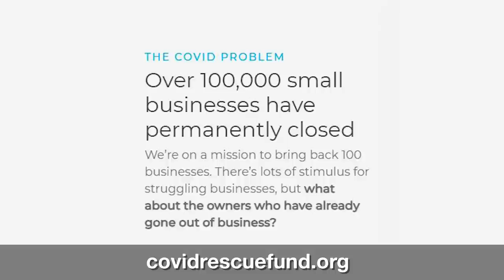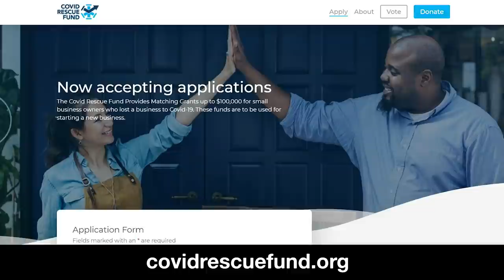Kobe Bryant's Widow Exposes MONSTER Cops Over Crash Photos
To help small businesses forced to close by the Pandemic and provide support for TYT's newest partner, head over to find out how you can directly affect change in your hometown!

First responder police officers to the fatal helicopter crash of Kobe Bryant took gruesome photos of his, and his 12-year-old daughter's, dead bodies. Now his widow is exposing them in court.
John Iadarola and Cenk Uygur discuss on The Young Turks.

"Los Angeles County is reportedly accusing Vanessa Bryant of putting law enforcement officers at risk after the widow shared a 12-page document revealing the names of the deputies who took and shared photos of the deadly helicopter crash."

Hosts: John Iadarola, Cenk Uygur

Cast: John Iadarola, Cenk Uygur

210520__TB03Cops